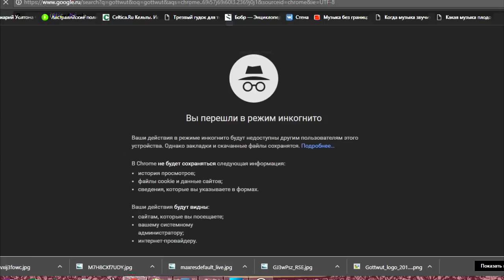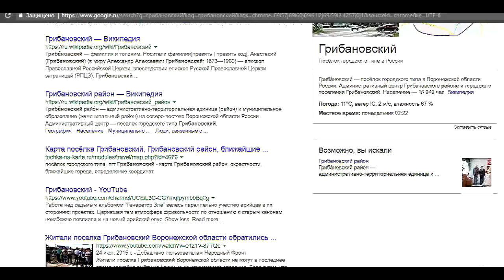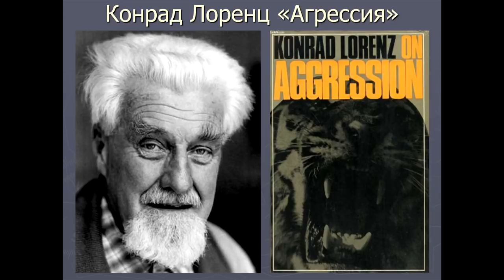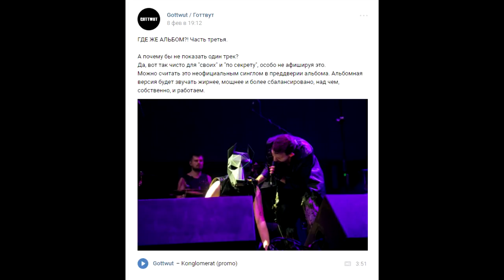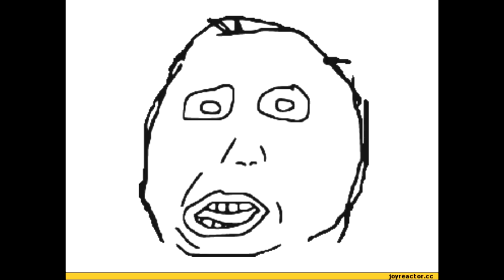Аутофилия. Gottwut - Konglomerat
Обзор рецензия на дебютный альбом коллектива Gottwut.